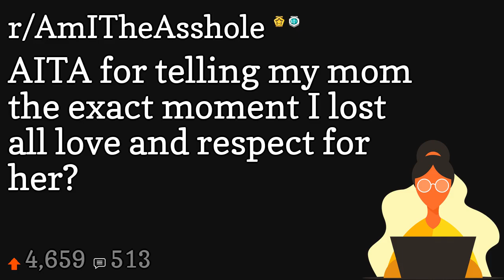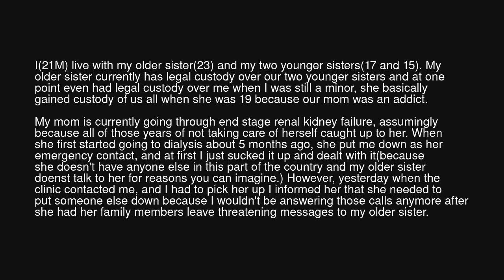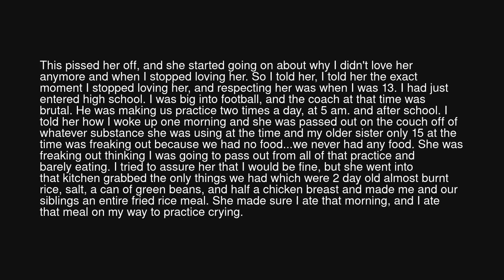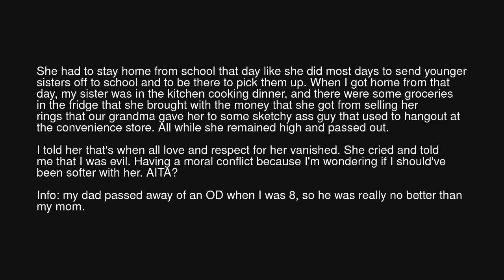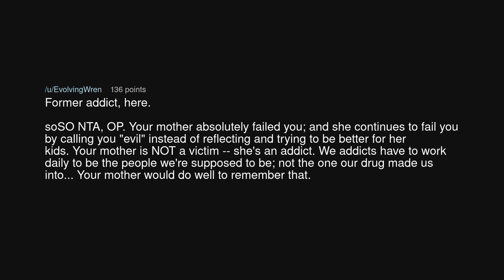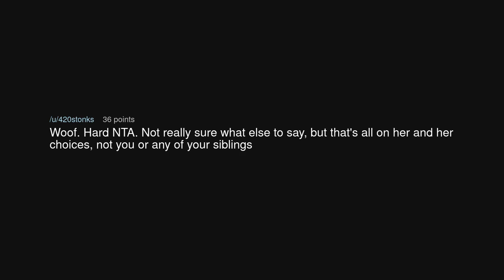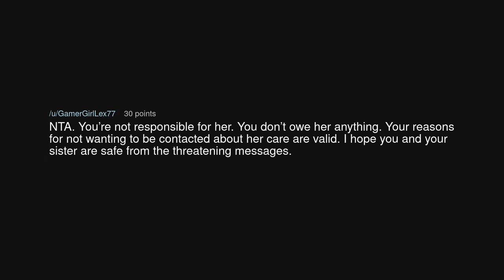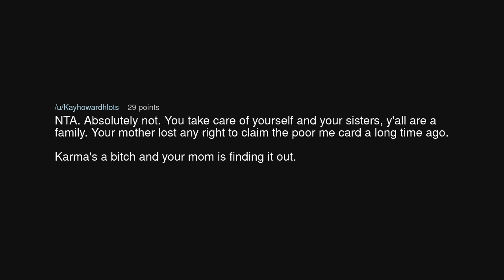AITA for telling my mom the exact moment I lost all love and respect for her?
AITA for telling my mom the exact moment I lost all love and respect for her? (r/AmITheAsshole)

Source: Internal_Price669 on Reddit (link removed at the insistence of YouTube)